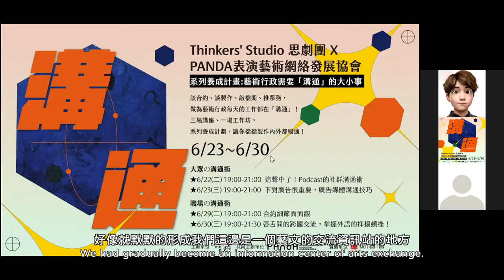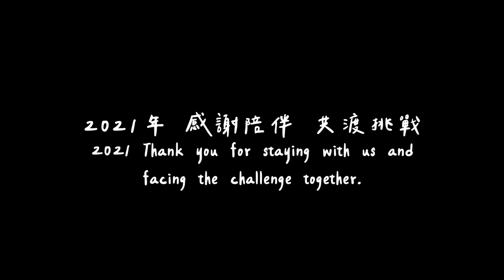2021 Review｜ Thinkers' Studio 思劇團年度回顧影片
2021 一起經歷了許多精彩的旅程，
陪伴著藝文好夥伴們共同創作，共渡挑戰，
創造各式各樣不同的連結。
2022年，讓我們繼續抓張椅子一起坐下來，激盪創意吧！

【連結在地社群網絡】
複象公場｜社區劇場系列活動：夜探大稻埕－記憶編織工作坊

【國際藝文生態連結】
2021年東南亞性別網絡計畫：雲端駐村
女殊運動｜周寬柔、陳詣芩｜泰國、日本交流展演計劃回國分享大會
王甯｜[CP] 3 國際研習計畫 課後聊天室

【藝文工作者創作陪伴】
李至元｜成為百分之3.14的李小龍－武打體驗工作坊
王眞如｜調養聲/身息：聲音訓練工作坊

系列養成計畫：藝術行政需要「溝通」的大小事
▸Podcast篇
講者：Sun Chen　獨立製作人
講者：邱洛彤　　 阮劇團 行銷企劃經理
主持人：洪凱西　 雲門舞集 執行總監

▸社群廣告篇
講者：黃誌親　維肯媒體 資深經理
講者：施淳耀　五口創意工作室 品牌創意總監

▸合約篇
講者：蘇庭睿｜獨立製作人
講者：林祖佑｜Xiri Attorneys 合署律師

▸英文腔調篇
講者：王眞如 ｜影像及劇場表演者、聲音指導

2021年微型創作陪伴計畫
▸年度陪伴組：松田強尼《輝夜：來自月亮的公主》
▸年度陪伴組：廖育伶《水體人形》
▸年度陪伴組：林凱裕x深夜放電所《反對你成為一名魔法少女》
▸場地陪伴組：末路小花劇團《好命的杯棉子》最終階段全本演出版
▸場地陪伴組：徐瑋佑《竹蜻蜓》讀劇演出
▸場地陪伴組：可揚與他的快樂夥伴「迷因編舞」創作計畫－《龍：//ˈdræɡ.ən/追根/龍》

Thinkers’ Studio 思劇團
營運總監｜高翊愷
執行總監｜林珣甄
資深經理｜潘姿彣
經理｜黃思語
專員｜張皓寧、蘇朝煌、游麗虹
駐團平面設計｜林羅伯
專案翻譯 | 鍾錦樑
計畫影像紀錄 | 邱垂仁
年度影像剪輯 | 邱垂仁
2021 Thank you for staying with us and facing the challenge together.
2022 Let’s continue grabbing a couple of chairs and doing some brainstorming!

[ Local Community Connection ]
Community Theatre Series: A Night Visit of Dadaocheng - Memory Weaving Workshop

[ International Arts Scene Connection ]
▸2021 Connect with SEA (Gender Issue): Residency in the CLOUD
▸Nyu Shu Movement｜CHEN Yi-Chin , CHOU Kuan-Jou
Thailand & Japan Exchange and Performing Project Sharing in Taiwan
▸Wang Ning｜[CP] 3 International Study Project - After-Class Chat Room

[ Accompanying Artists ]
▸Yuan Li｜ Acrobatic Fighting Workshop
▸Jenru Wang｜ Voice Coaching Workshop
▸"Communication" Matters of Arts Administrator
 ◖Podcast◗
Panelist：
Sun Chen｜ Producer
Dina Yau｜ Our Theatre  Marketing Communications Manager
Host : Kathy Hong｜ Cloud Gate Foundation Executive Director

 ◖Social Advertising◗
Panelist：
Huang Chih-Chin｜ WENK MEDIA  Senior Manager
Shih Chun-Yao｜ Give Me Five  Chief Brand Officer

 ◖Contract◗
Speaker：
Ray Su｜Producer
Peter Lin｜Xiri Attorneys Of-Counsel

◖English Intonation◗
 Speaker：Jenru Wang｜ Voice Coach,Actor.

2021 Thinkers’ Partner Project
Annual Partner:
▸Matsuda Johnny "Kaguya: A Princess from the Moon"
▸Yu-Ling Liao "Being Fluid : A Fading Process"
▸Kai-Yu Lin x Tempt at the Night "Against You Being a Magical Girl"

Venue Partner:
▸Molusiaohua Theatre "Fortunate Fuchiko" Final Full Stage Performance
▸Wei-Yu Hsu "Bamboo Dragonfly" Staged Reading
▸Happy Cola's Friends "Meme Choreography" Creative Project - "Dragon: Tracing /ˈdræɡ.ən/"

Thinkers’ Studio
Operarion Director｜KAO Yi-Kai
Excutive Director｜Janette LIN
Senior Manager｜PAN Tzu-Wen
Manager｜HAUNG Sih-Yu
Artistic Administrator｜CHANG Hao-Ning、SU Chao-Huang   YU Li-Hung
Graphic Design｜Robert LIN
Project Translation | CHUNG Chin-Liang
Project Photographer | CHIOU Chuei-Jen
Filmed and Edited | CHIOU Chuei-Jen